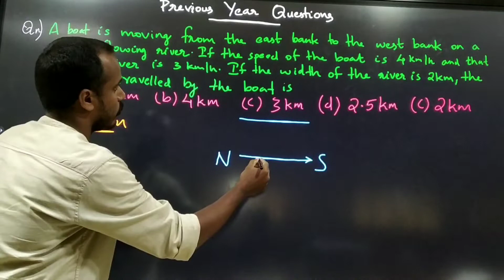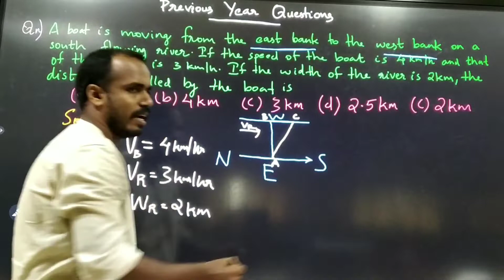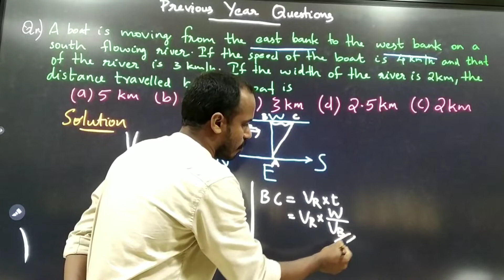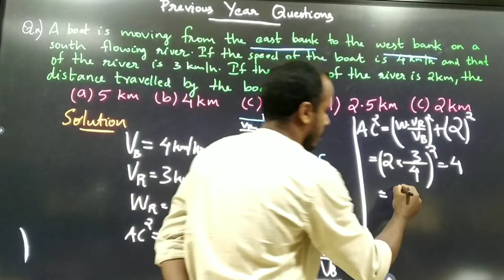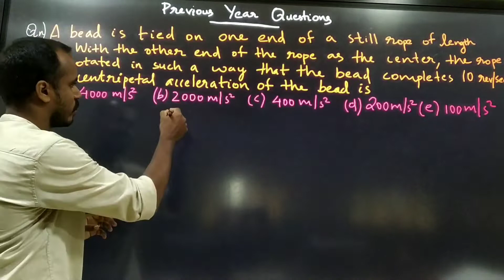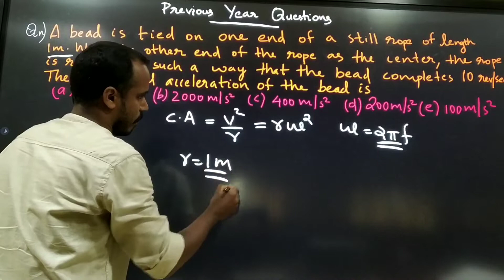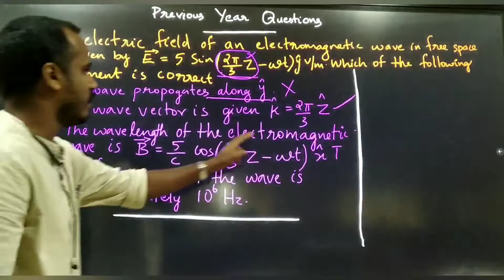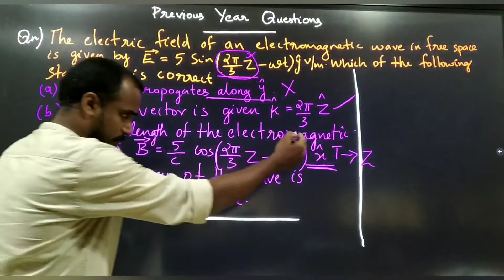KEAM - PHYSICS , PREVIOUS YEAR QUESTIONS AND ANSWERS : LECTURE 1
KERALA ENGINEERING ENTRANCE PREVIOUS YEAR SOLVED QUESTIONS AND ANSWERS.